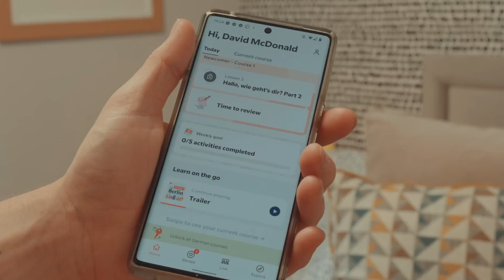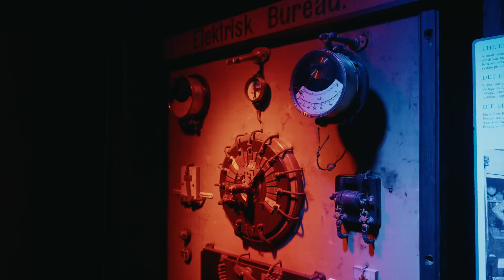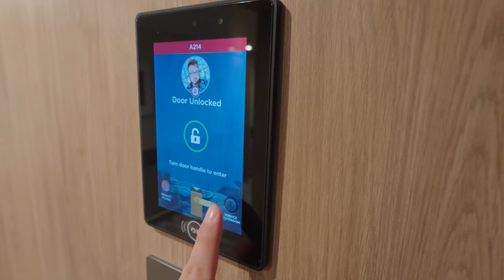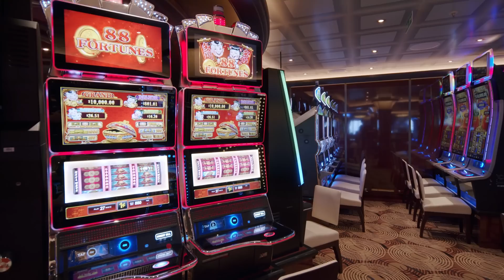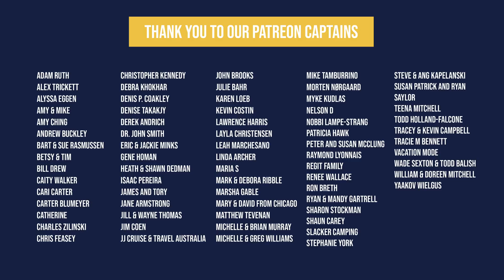We Visit THE MOST EXPENSIVE Cruise Port in the World!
We visit the most expensive cities in the world on my mom's first-ever cruise! (Ad - Press Trip)
Start speaking a new language in 3 weeks with Babbel 🎉.

You will not believe how expensive this port is - we give you some tips on how to save money when in this part of the world and we enjoy much more food, entertainment, and our final night on the Princess Cruises Enchanted Princess.

Ahoy there Cruisers! We are Ben and David, a cruise crazy married couple from Cambridge in the UK. Join us as we cruise around the world, sharing our fun adventures including all the yummy cruise food.

We cruise with everyone from Royal Caribbean, Disney Cruise Line to Princess Cruises, Norwegian Cruise Line, MSC Cruises, and more!

Plus you won't miss out on any of our future adventures!